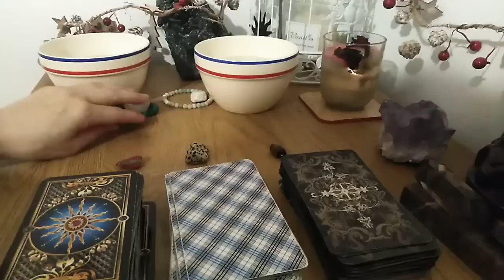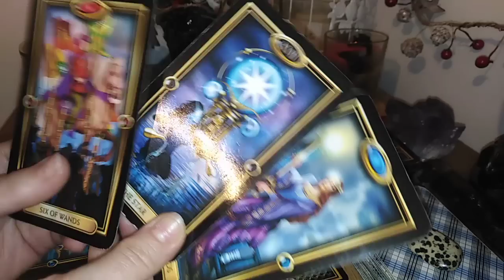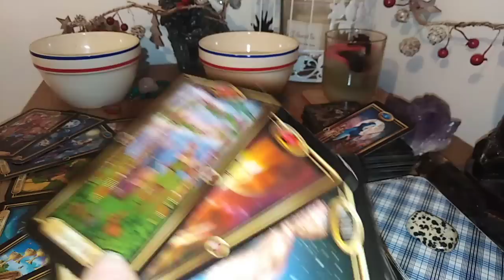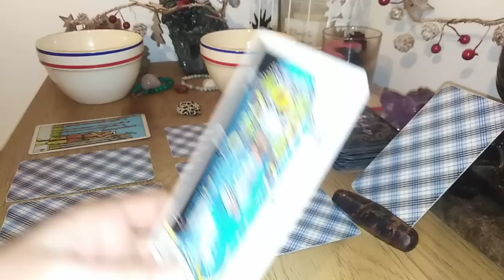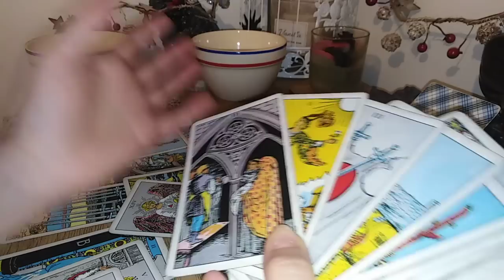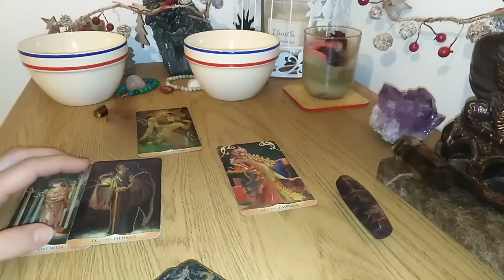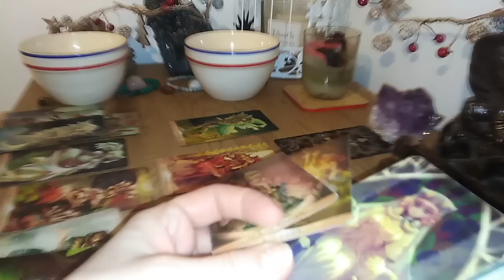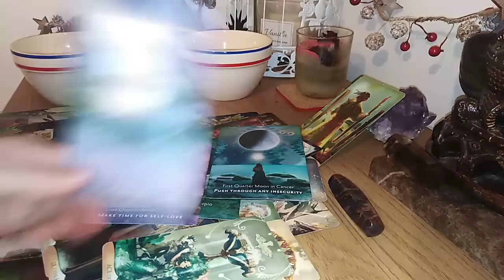CE INTENTIONEAZA IN ACEASTA PERIOADA - LA ALEGERE - ATEMPORAL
INTRO - 0:00
NR 1 - 01:44
NR 2 - 30:55
NR 3 - 58:05